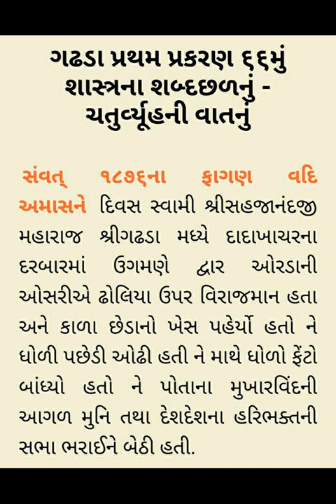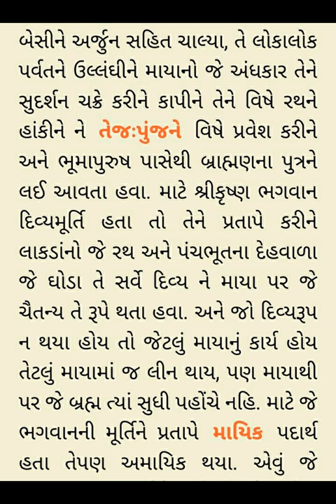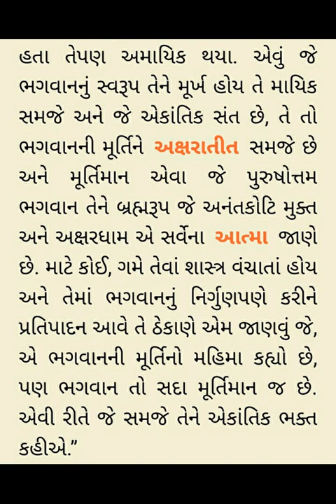Gadhada Pratham 66 Vachanamrut - Rameshbhai Dave - ગઢડા પ્રથમ વચનામૃત